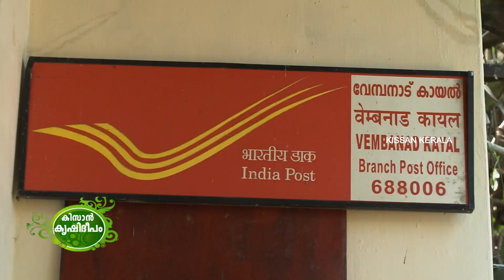Kissan Krishideepam Episode - 1014 Part-2 Agriculture in R block of Kuttanad